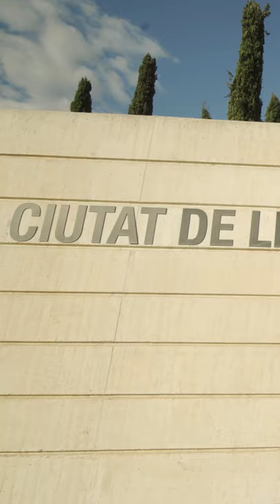Valencia, Spain | Visitar la Ciutat de les Arts i les Ciències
If you come to Valencia a visit to the City of Arts and Sciences is a must. Work of the Valencian architect Santiago Calatrava, several of its buildings have become icons in the city. It is a scientific and cultural leisure complex which can be enjoyed with family or friends, covering around two kilometers of the former riverbed of the River Turia.

The City of Arts and Sciences in Valencia is situated in a two-kilometer-long area on the old Turia River bed. It is made up of six large elements: the Hemisfèric (IMAX Cinema and digital films) the Umbracle (landscaped vantage point), the Príncipe Felipe Science Museum (an innovative interactive science center), the Oceanogràfic (Europe's largest aquarium with over 500 marine species), the Reina Sofía Palace of the Arts (dedicated to opera), and the Ágora (a multipurpose space in which concerts and many activities take place). The different centers here organize conferences, exhibitions, projections, guided tours, and workshops related to science, technology, nature, and art, designed to stimulate curiosity and learning with different types of audiences.

**Oceanogràfic**

No trip to València is complete without visiting the Oceanogràfic, Europe's biggest aquarium. With seven different marine environments, almost 45,000 specimens of 500 different species can be seen, such as dolphins, belugas, walruses, sea lions, seals, penguins and sharks. Don't miss the exhibition taking place daily in the dolphinarium. Reserve at least half a day for the trip.

**Hemisfèric**

The Hemisfèric is a digital 3D cinema, with a huge 900 metre concave screen, which almost envelops spectators. Several films are screened daily, mainly educational documentaries of no more than 45 minutes which are suitable for all audiences. You will receive a pair of innovative 3D glasses with your ticket enabling you to change the screening language. If you are travelling with children, there is usually a film geared towards children once a day. We recommend that you check the film listings and reserve the screening that you would like to see before starting your visit to other buildings of the City of Arts and Sciences.

**Science Museum**

With the philosophy "Not touching is prohibited" you can imagine what kind of museum this is. The Science Museum offers different interactive exhibitions about science and technology. You can visit without entering the ground floor, where there is usually a temporary exhibition, some shops, the bathrooms and a restaurant. You will need a ticket for the remaining exhibitions. The Museum also offers scientific workshops for all visitors for which you will have to buy a separate ticket.

**Umbracle**

The Umbracle is a huge, open-access garden covering more than 17,000 m2 where you can stroll around and take in the typical Mediterranean plants and contemporary sculptures. Terraza Mya opens its doors at night during the summer months, where you can have a drink under the moonlight. The public car park of the City of Arts and Sciences is located just below the Umbracle.

**Ágora**

The most recent building at the City of Arts and Sciences, the Ágora is a versatile venue hosting a wide variety of events. It is not usually open to the public and cannot be visited.

Video timestamps:
0:00 – In the beginning
0:15 - Getting in

And for the SEO, here are my tags 😉👊👌
Valencia,
Valencia Spain,
Valencia España,
Travel tips,
City Guide,
Guide to Valencia,
Guia de Valencia,
Travel to Valencia,
Viajar a Valencia,
Valencia City of Arts and Sciences,
Valencia Ciutat de les Arts i les Ciències,
Valencia Oceanogràfic,
Valencia Hemisfèric,
Valencia Museu de les Ciències,
Valencia Palau de les Arts Reina Sofía,
Valencia Umbracle,
Valencia Ágora,
Valencia Assut de l'Or,
immersive travel,
travel experiences,
tourist destinations,
nature documentary,
relaxation travel video,